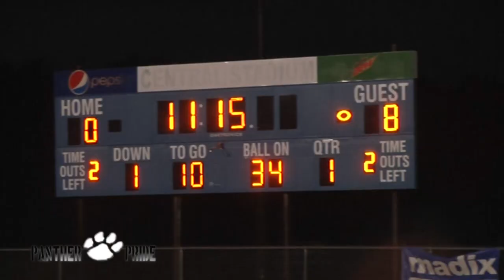Panther Pride Week 5